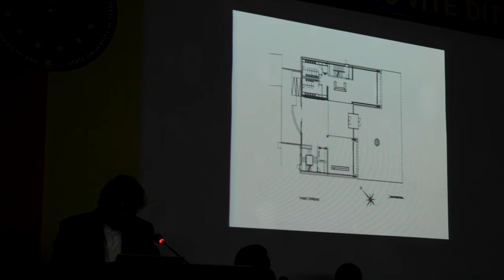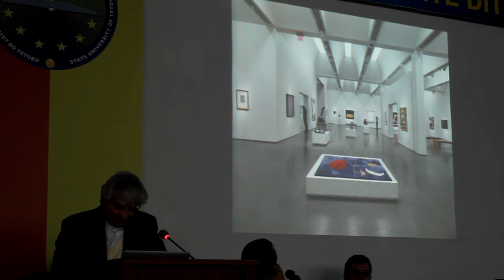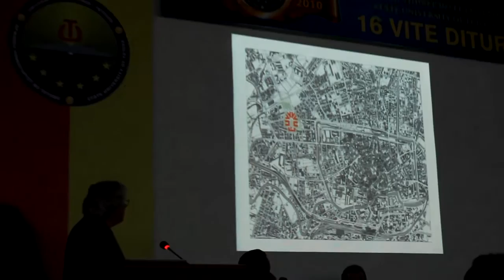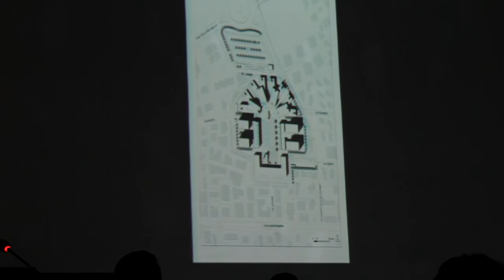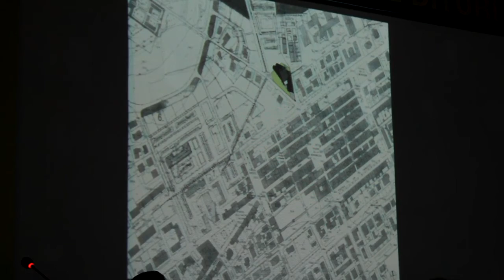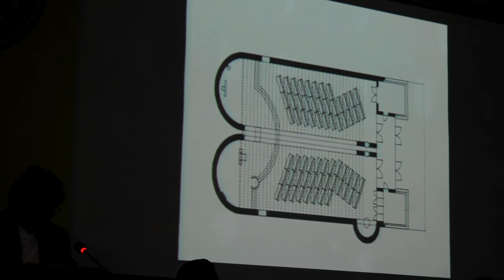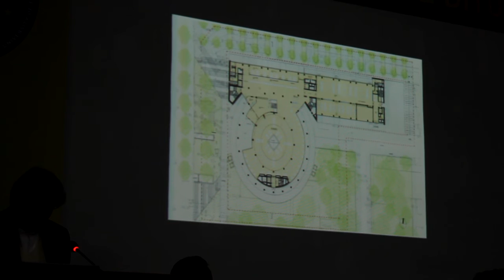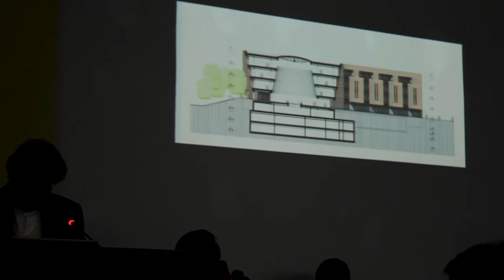Mario Botta lecture - University of Tetovo - 10/10/11 - P4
Ligjerate nga Mario Botta ne Universitetin e Tetovës, Maqedoni.
Lecture from Mario Botta in University of Tetovo, Macedonia

* xhiruar pa tripod, pak dridhet
video is shaky, recorded hendheld